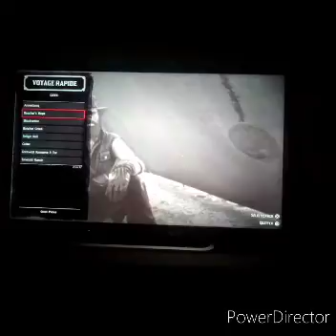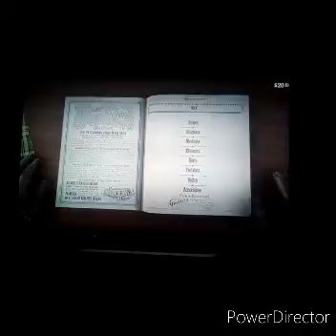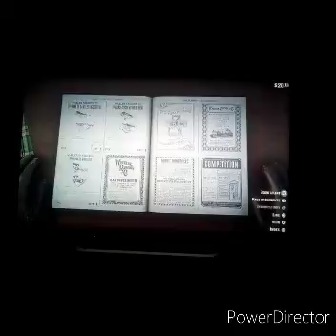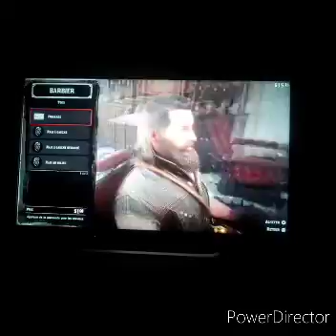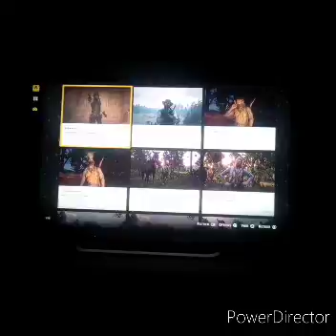red dead redemption 2 - le retour de John #9